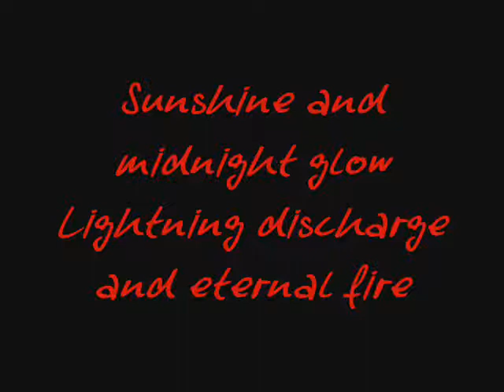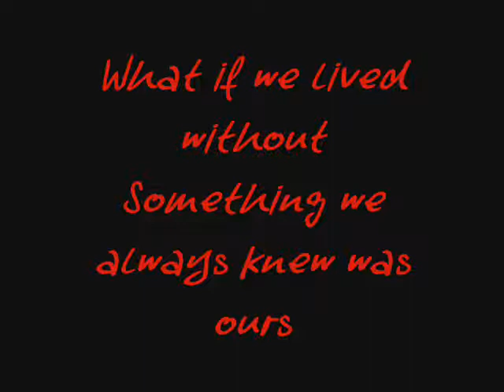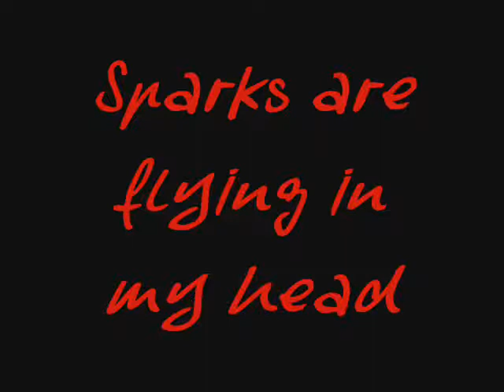t.A.T.u. - Sparks Lyrics